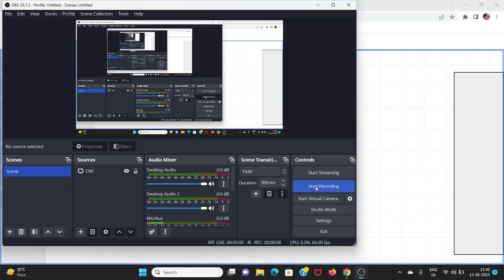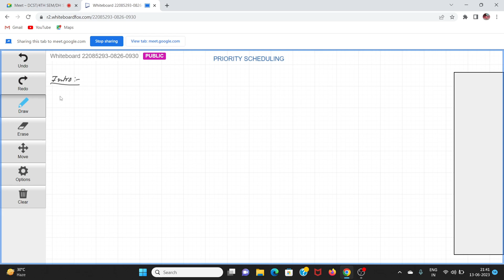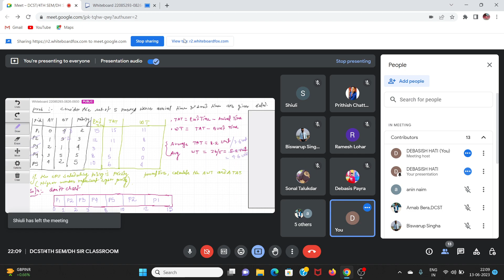PRIORITY SCHEDULING IN OS||PREEMPTIVE & NONPREMPTIVE VERSION||PRACTICE PROBLEMS||MERITS & DEMERITS